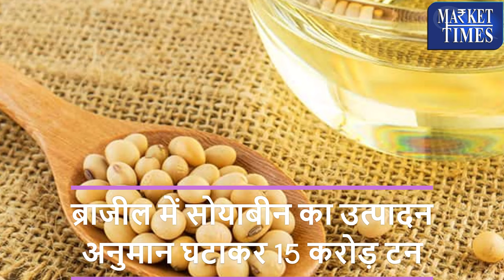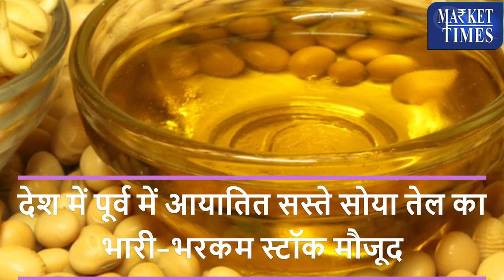सोयाबीन तेल का बढ़ने लगा आयात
Alasande Gram
Almond(Badam)
Ambada Seed
Amla(Nelli Kai)
Apricot(Jardalu/Khumani)
Arecanut(Betelnut/Supari)
Avare Dal
Bajra(Pearl Millet/Cumbu)
Banana - Green
Barley (Jau)
Bay leaf (Tejpatta)
Beaten Rice
Bengal Gram Dal (Chana Dal)
Bengal Gram(Gram)
Ber(Zizyphus/Borehannu)
Betal Leaves
Bhindi(Ladies Finger)
Big Gram
Bitter gourd
Black pepper
Bottle gourd
Broken Rice
Broomstick(Flower Broom)
Bunch Beans
Camel Hair
Cashew Kernnel
Castor Oil
Castor Seed
Chapparad Avare
Chennangi (Whole)
Chennangi Dal
Chikoos(Sapota)
Chili Red
Chilly Capsicum
Chow Chow
Chrysanthemum(Loose)
Cinamon(Dalchini)
Cluster beans
Coconut Oil
Coconut Seed
Coriander(Leaves)
Corriander seed
Cotton Seed
Cowpea (Lobia/Karamani)
Cowpea(Veg)
Cucumbar(Kheera)
Cummin Seed(Jeera)
Custard Apple (Sharifa)
Daila(Chandni)
Dal (Avare)
Dry Chillies
Dry Fodder
Dry Grapes
Duster Beans
Egypian Clover(Barseem)
Elephant Yam (Suran)
Field Pea
Fig(Anjura/Anjeer)
Flower Broom
Foxtail Millet(Navane)
French Beans (Frasbean)
Galgal(Lemon)
Gingelly Oil
Ginger(Dry)
Ginger(Green)
Gladiolus Bulb
Gladiolus Cut Flower
Goat Hair
Gram Raw(Chholia)
Green Avare (W)
Green Chilli
Green Fodder
Green Peas
Groundnut (Split)
Groundnut pods (raw)
Guar Seed(Cluster Beans Seed)
Gur(Jaggery)
He Buffalo
Hippe Seed
Honge seed
Hybrid Cumbu
Indian Beans (Seam)
Indian Colza(Sarson)
Isabgul (Psyllium)
Jack Fruit
Jowar(Sorghum)
Jute Seed
Kabuli Chana(Chickpeas-White)
Karbuja(Musk Melon)
Kartali (Kantola)
Kharif Mash
Knool Khol
Kodo Millet(Varagu)
Kulthi(Horse Gram)
Ladies Finger
Lak(Teora)
Leafy Vegetable
Lentil(Masur)
Little gourd (Kundru)
Long Melon(Kakri)
Lotus Sticks
Mahua Seed(Hippe seed)
Maida Atta
Mango (Raw-Ripe)
Marigold(Calcutta)
Marigold(loose)
Masur Dal
Methi Seeds
Methi(Leaves)
Mint(Pudina)
Moath Dal
Mousambi(Sweet Lime)
Mustard Oil
Myrobolan(Harad)
Nearle Hannu
Neem Seed
Nelli Kai
Niger Seed (Ramtil)
Onion Green
Other Pulses
Paddy(Dhan)
Papaya (Raw)